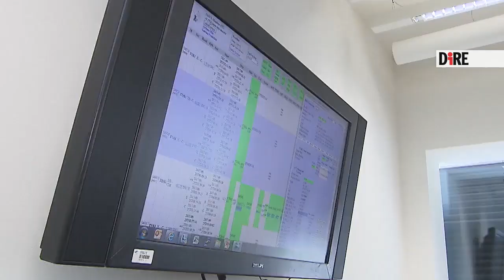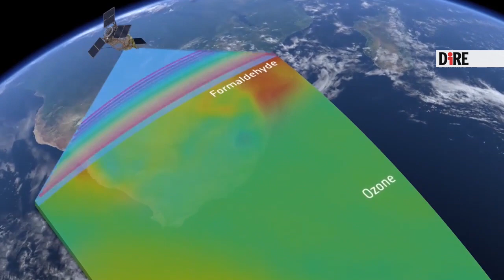La Terra cambia: durante la pandemia da Coronavirus 'sparisce' lo smog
Uno degli effetti più evidenti della pandemia è stata la drastica riduzione di emissioni nocive. Lo sappiamo grazie al lavoro delle sentinelle della Terra, i satelliti europei della costellazione Copernicus che da anni monitorano lo stato di salute del nostro pianeta.